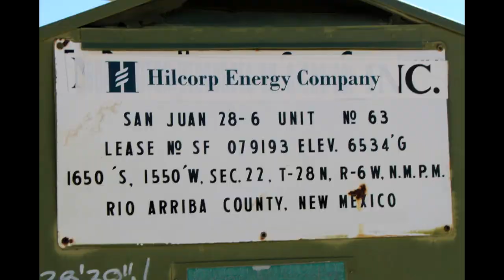Hilcorp San Juan 28-6 #63, Rio Arriba County, NM (May 2021)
Hilcorp
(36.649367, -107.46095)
Filmed 5/28/2021